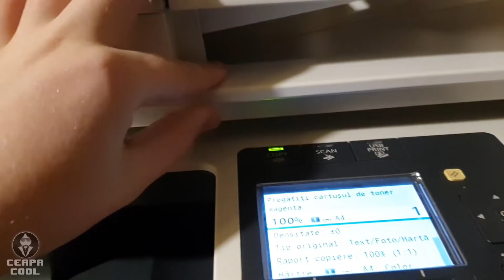What happens if you photocopy bread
Toasty boi

What should I photocopy next?
Leave your suggestions in the comments below or on my website!